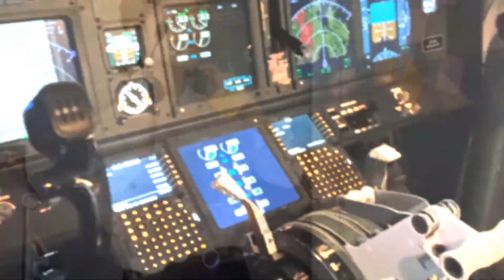Human Factors Minute (Trailer)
Human Factors Minute launches wherever you get podcasts on March 1st, 2023.

Human Factors Minute is available on all major podcast platforms, including Apple Podcasts, Spotify, and Google Podcasts.

Step into the world of Human Factors and UX with the Human Factors Minute podcast! Each episode is like a mini-crash course in all things related to the field, packed with valuable insights and information in just one minute. From organizations and conferences to theories, models, and tools, we've got you covered. Whether you're a practitioner, student, or just a curious mind, this podcast is the perfect way to stay ahead of the curve and impress your colleagues with your knowledge. Tune in on the 10th, 20th, and last day of every month for a new and interesting tidbit related to Human Factors. Join us as we explore the field and discover how fun and engaging learning about Human Factors can be!